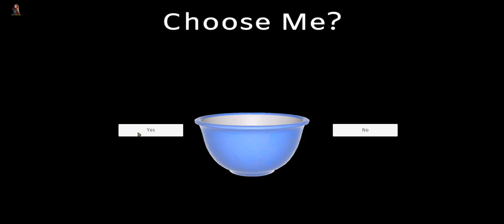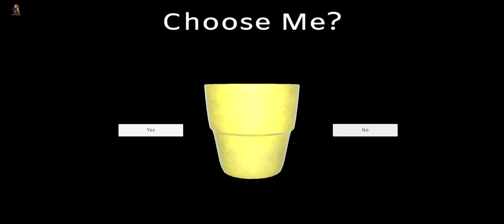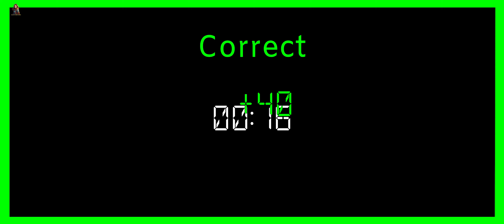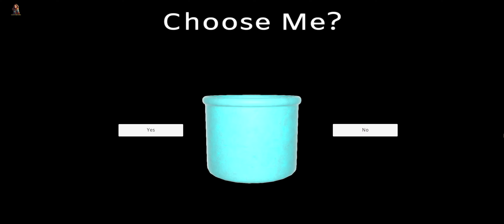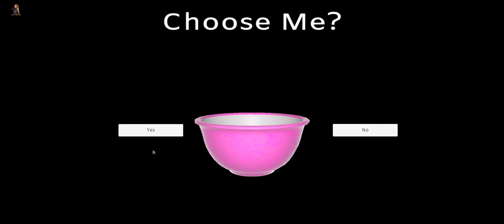EXTREME HIDE AND SEEK CHALLENGE! - Find Or Be Found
You find yourself in a well lit yet sparse room. In your hand a stopwatch, counting down the time. On the shelf in front of you a collection of mugs. Each mug is different from the last. In your mind's eye you see another one, not like the others. A voice from everywhere and nowhere echoes: "Find or be found."

Scary cup hunt horror | find or be found.

You start exploring this labyrinth of sparse rooms and empty corridors. Going from door to door. The memory of the mug starts to fade. "Was it tall with a blue stripe? Or… was it purple?" You think to yourself as the stopwatch steadily counts down to zero.

🌟 Discover a World of Indie and Horror Games! 🌟

Are you passionate about Gaming? Looking for the latest Indie Games and games?

🔍 What You'll Find Inside:

• Daily updates and insights on [topic].
• Exclusive access to upcoming Videos First
• A vibrant community of like-minded enthusiasts.

• Stay ahead of the curve in Indie games
• Connect with  fellow enthusiasts.
• Enjoy a diverse range of content: videos, live Q&As, and more!

Let's explore the world of Gaming together! Your journey into Gaming starts here.